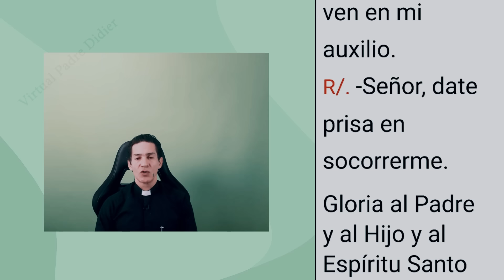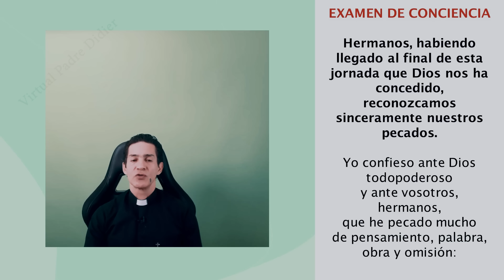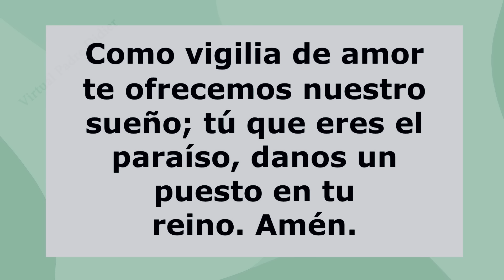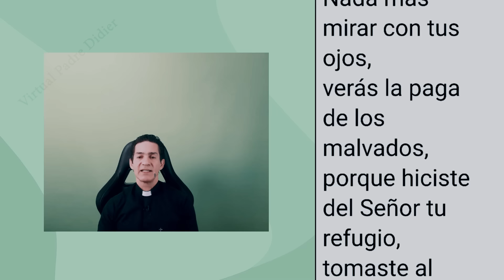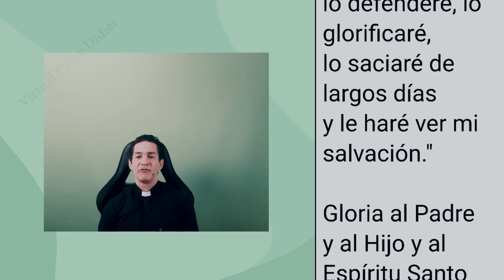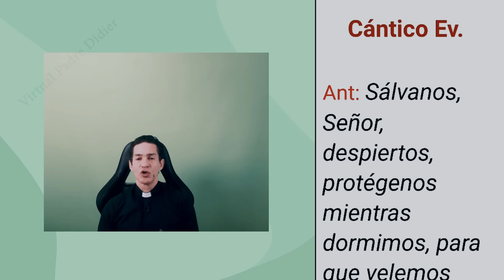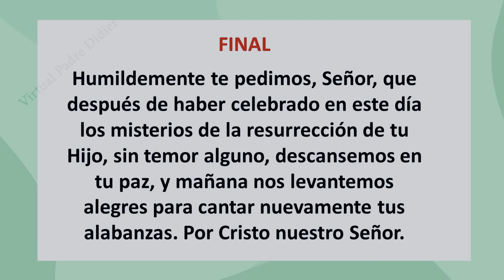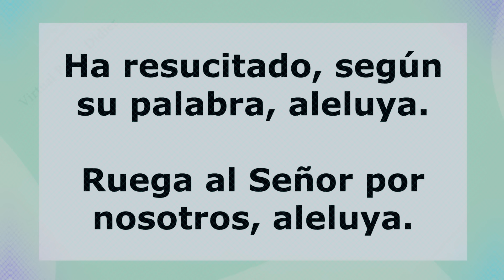Completas de hoy Domingo 14 Abril 2024. Oración de la noche. Padre Didier